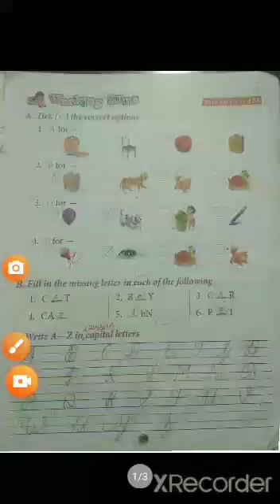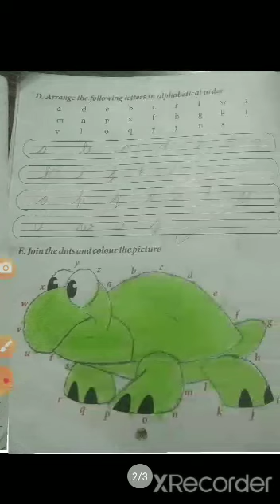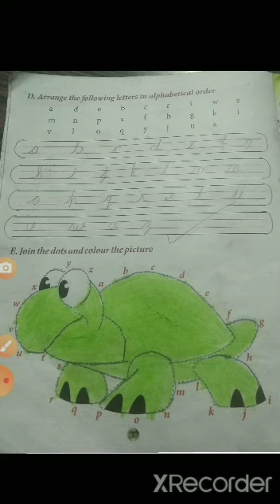09 06 2020 class 1st English